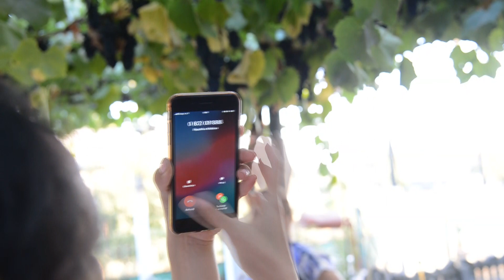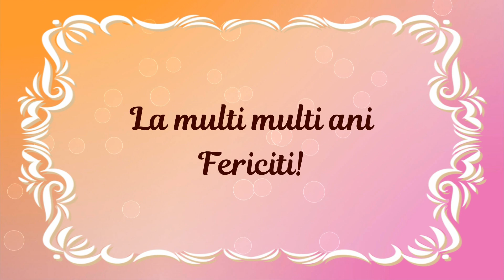Surpriză în satul Taraclia pentru cea mai Scumpă surioară! Tel.068300100, 068766344